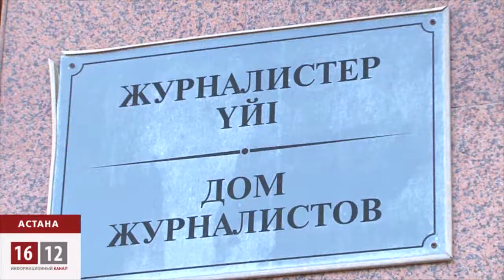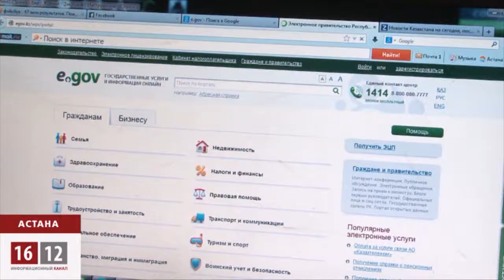Как работает 4G в Астане / 1612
Даже в самом центре Астаны сегодня высокоскоростная связь 4G никак не найдет своего развития. Вроде как задумано, такой интернет должен развивать скорость выше 100 Мбит/с, но в реальности скорость часто не достигает и 1 Мбит/с. А на весь левый берег Астаны всего 1 интернет кафе.